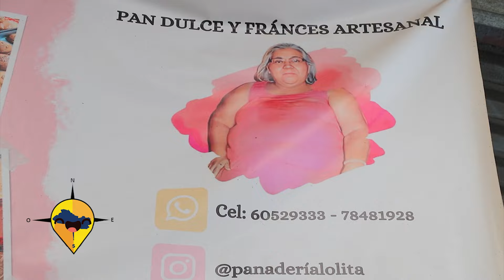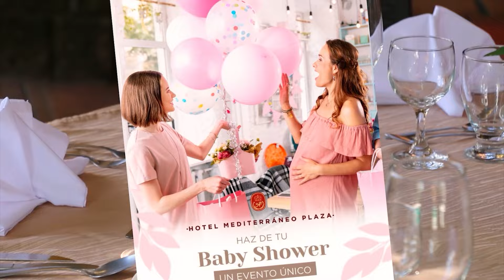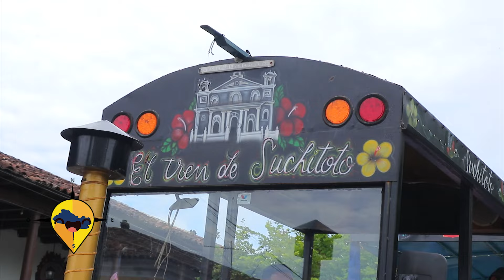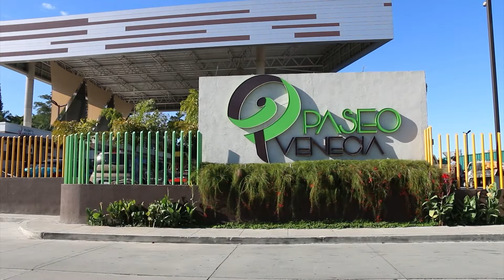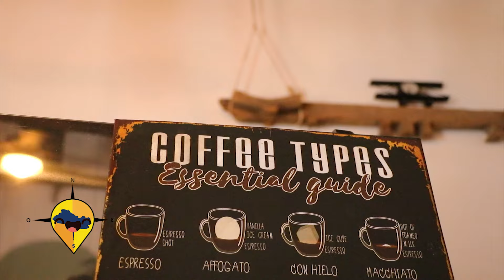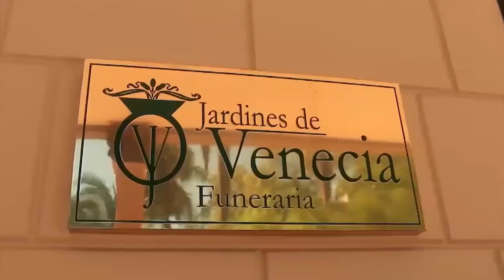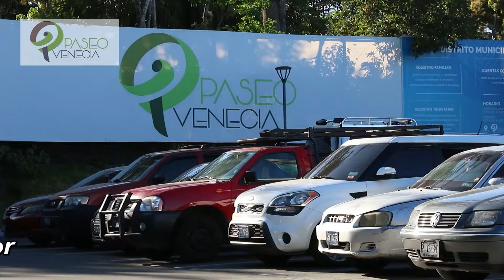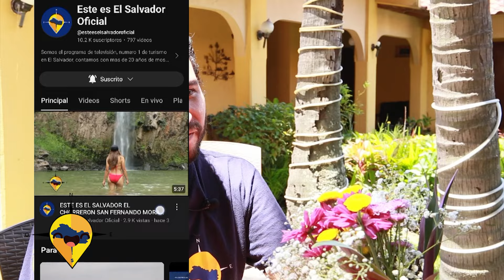ESTE ES EL SALVADOR EMISION 15 DE SPTIEMBRE